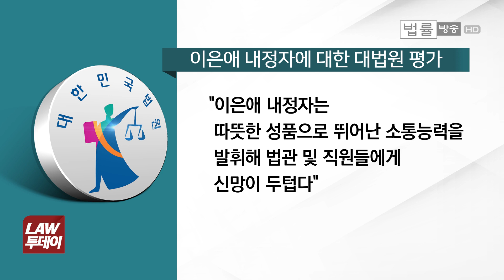재야변호사 이석태·여성변호사 이은애 헌법재판소 재판관 내정... '헌재의 다양화 방점'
[법률방송뉴스] 김명수 대법원장이 오늘(21일) 대법원장 몫인 다음달 19일 임기 만료로 퇴임하는 이진성 헌법재판소장과 김창종 헌법재판관 후임으로 민변 회장 출신 이석태 변호사와 이은애 서울가정법원 수석부장판사를 각각 지명했습니다.

발탁 배경과 면면, 의미 등을 자세히 전해드립니다.

김태현 기자의 심층리포트입니다.